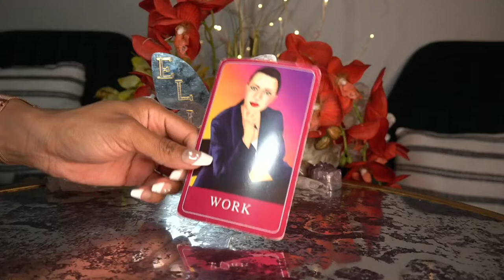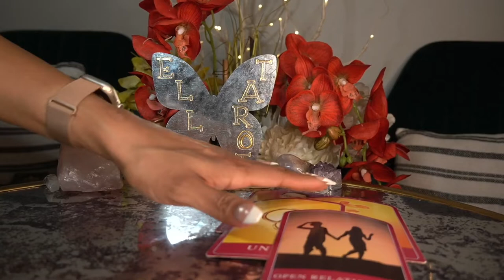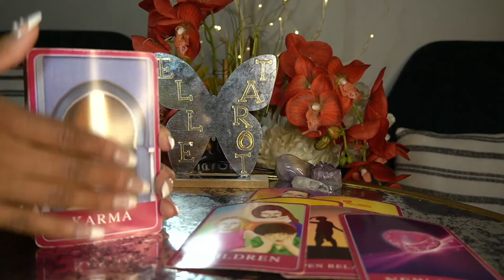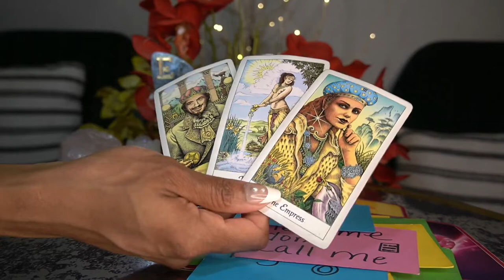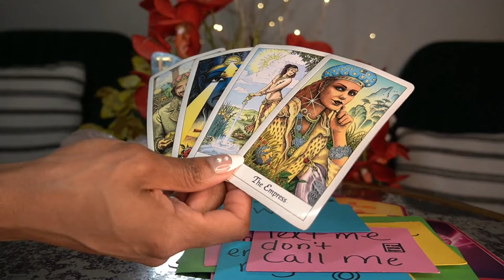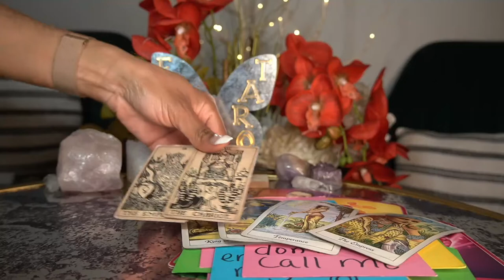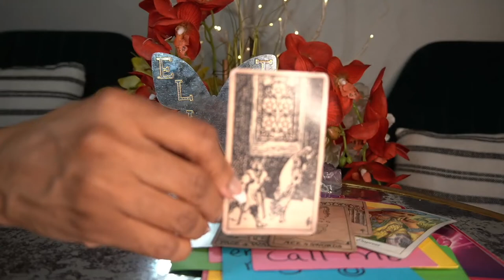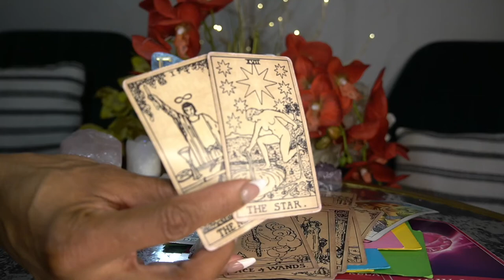SAGITTARIUS MAR '22 THIS IS HUGE! YOU GOT THIS!!!